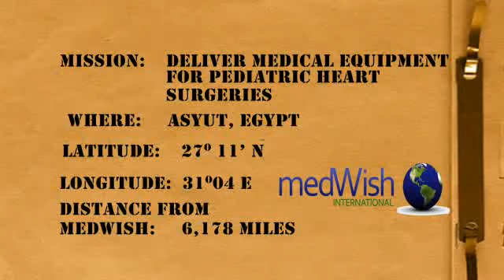MedWish Saves Lives in Egypt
MedWish set up a surgery center in Asyut, Egypt